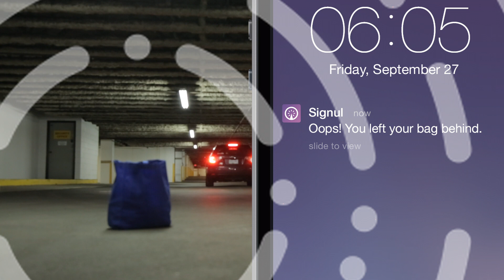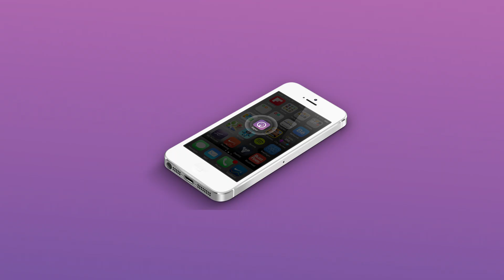Signul - The World's First Personal Beacon System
Signul is the World's First Personal Beacon System. It allows you to streamline and automate your daily life by harnessing the power of beacon technology!

We are currently crowd-funding Signul on Indiegogo and would love it if you would check out our campaign: